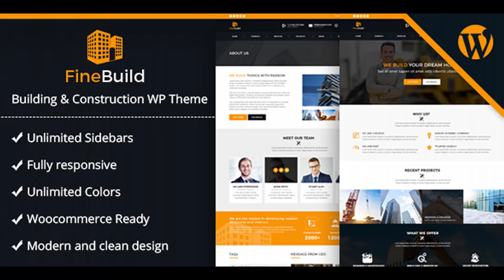Fine Build - Building & Construction WordPress Theme | Themeforest Website Templates and Themes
Fine Build – Building & Construction WordPress Theme is meant to help people involved in the niche business of building and construction. Using this great WordPress theme, you can easily build a website on your own without having to hire specialized services. Fine Build is a responsive WordPress theme for building a website for a services company. You can build a website for services like construction, engineering, architecture, home re-modelling, roofing, maintenance and repairs, home inspections